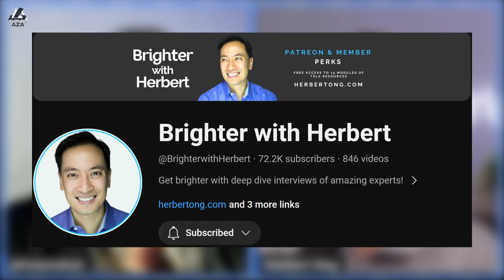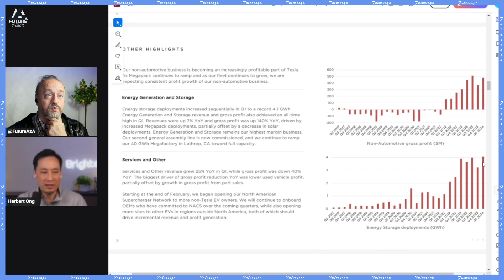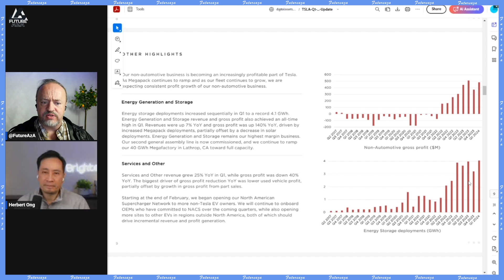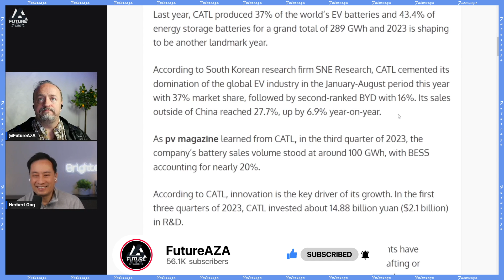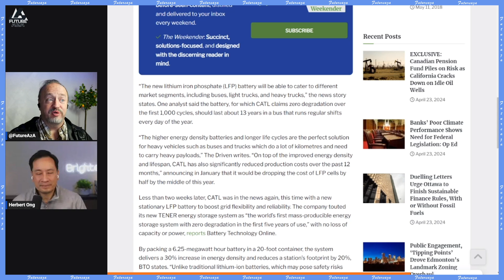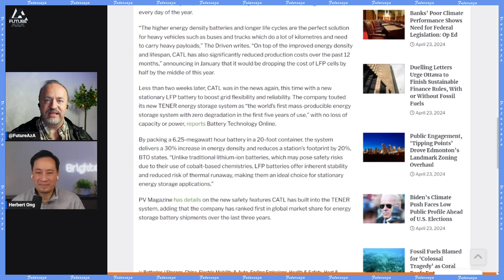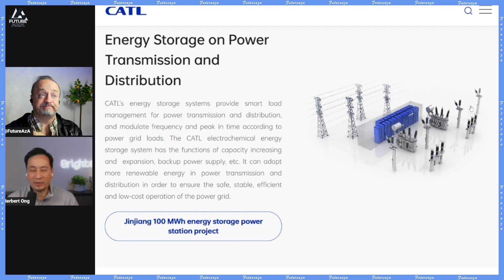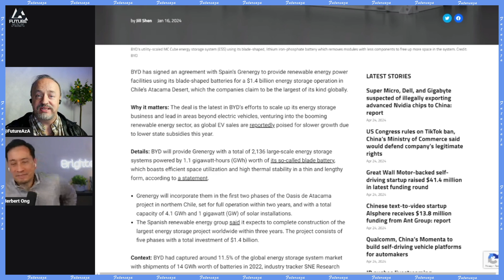Tesla Megapack Poised for MASSIVE Growth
Thank you Mark from  @theteslalifeshow  for joining the discussion.

Links from today's show:
Tesla Q1 Shareholder deck (page 9)

CATL: Staying on top of the battery game
For the seventh year in the row, China-based Contemporary Amperex Technology Co. (CATL) looks set to claim the title of the world’s biggest battery maker. There are a number of reasons why it continues to maintain its lead in the electric vehicle (EV) and battery energy storage system (BESS) markets

CATL Claims New Grid Battery Will Experience No Degradation In First Five Years

China-based battery manufacturing giant CATL was busy with two major announcements in the first half of April—a new electric vehicle battery pack with a 1.5-million-kilometre, 15-year warranty, and a long-duration stationary battery meant to deliver zero degradation over five years.

BYD blade battery to power world’s largest energy storage system in Chile